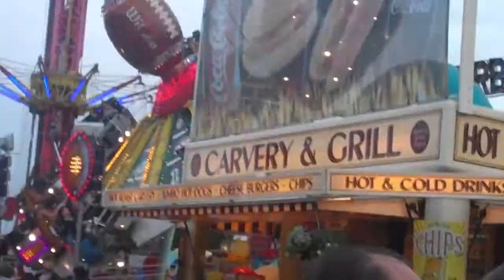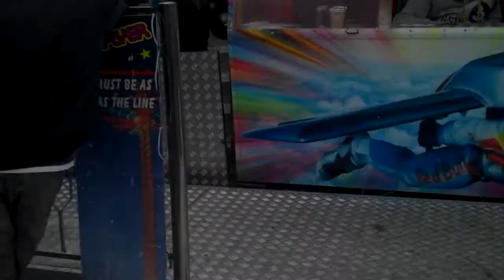Exploring The Hoppings Fayre 2011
The Hoppings, Uk;s biggest and craziest fayre, 2011 exploration :)
Dig all these awesomesauce rides!!